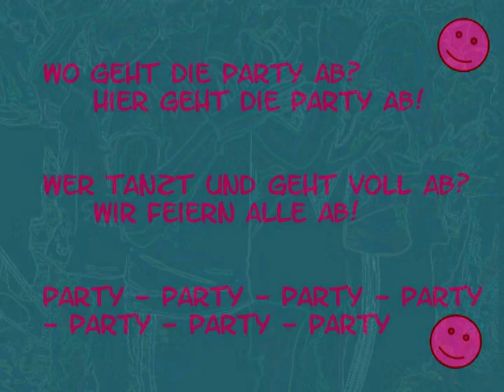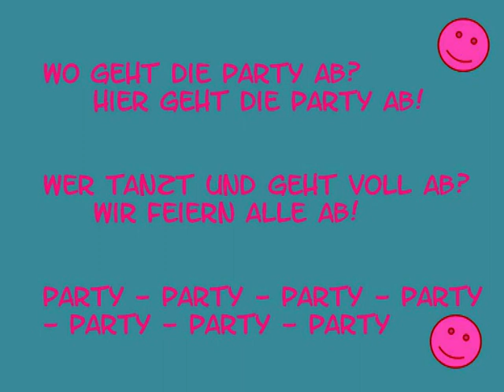Cafe Fox goes HipHop: Party